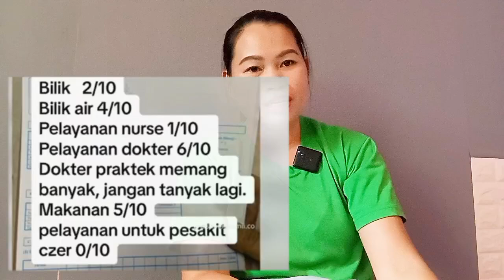PENGALAMAN 3 KALI CZER Bersalin Di Hospital Kerajaan⁉️PART 1